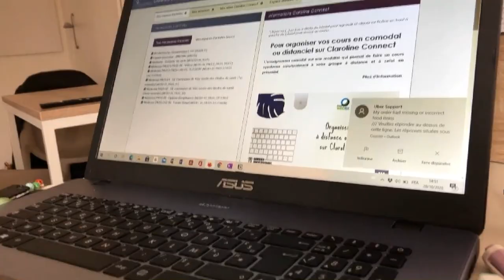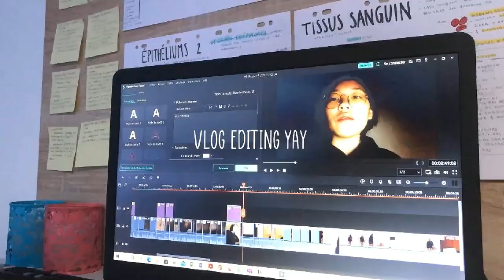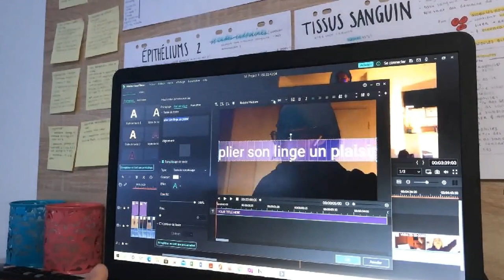vlog 6 médecine (annonce du confinement, karaoke et séance avec roméo)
ça fait toujours plaisir de vous répondre !
la vidéo de méthodologies sera postée dès que mon problème de logiciel de montage sera réglé
à très bientôt les petits potes !

(je viens de voir à quel point la qualité est médiocre sorry :(((   )